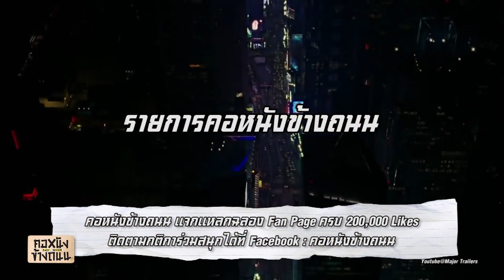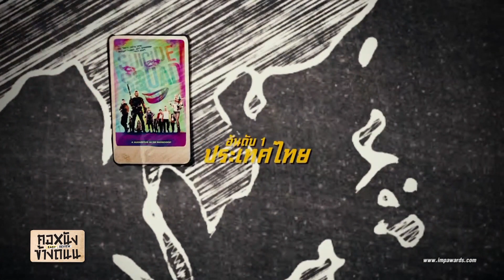คอหนังข้างถนน วันที่ 13 สิงหาคม 2559 [EP.26]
'คอหนังข้างถนน'  ชมตัวอย่างหนังใหม่แกะกล่อง หนังชนโรงที่เป็นกระแส และหนังเก่าที่ยังอยู่ในความทรงจำ พร้อมลุ้นรับของรางวัลมากมาย!!
ทุกวันเสาร์ 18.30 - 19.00 น. ช่อง GMM25